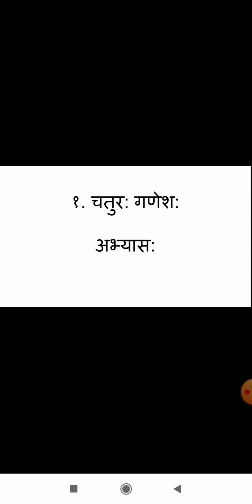चतुर गणेश - अभ्यास